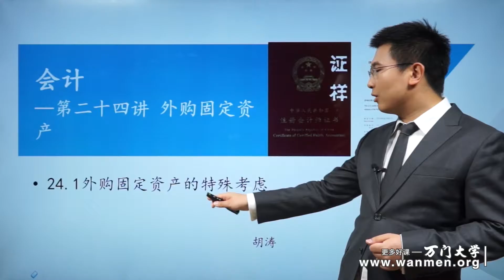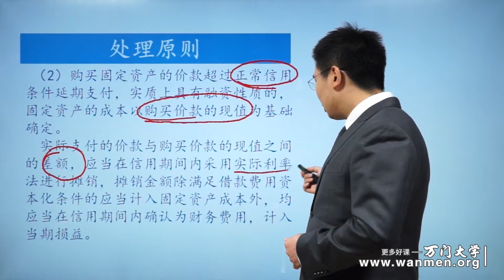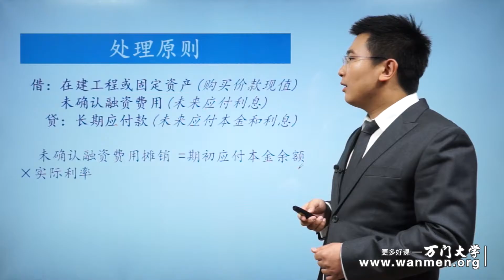24 1外购固定资产的特殊考虑